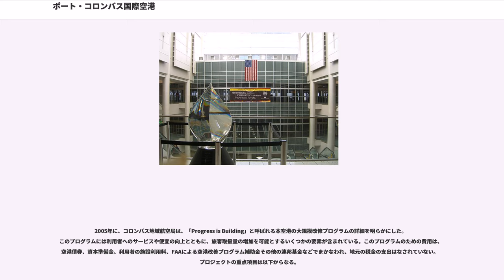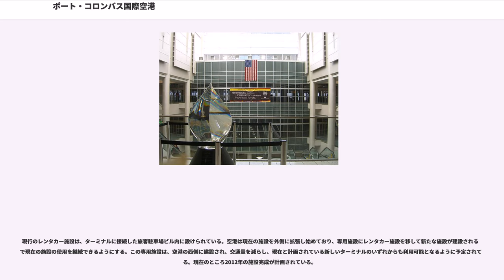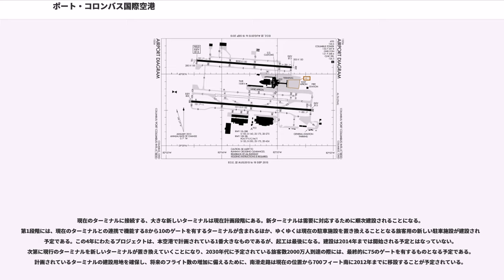ポート・コロンバス国際空港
コロンバス_(オハイオ州)

ポート・コロンバス国際空港（ポート・コロンバスこくさいくうこう、、IATA：CMH、略称ポート・コロンバス）は、アメリカ合衆国オハイオ州コロンバスにある国際空港である。コロンバス市のダウンタウンから東およそ10キロメートルの距離にある。オハイオ州内の主要な空港の1つ。

本空港は、コロンバス地域空港局（）により近隣のリッケンバッカー国際空港・ボルトン空港とともに管理されている。空港コードの「CMH」は、現在では使われていないColumbus Municipal Hangarという名称の略である。主に旅客空港として、14の航空会社によって、37の空港に対し1日当たり180の直行便が就航している。2006年には旅客数が670万人を超えた。本空港は、オハイオ中央部の最大の旅客空港であり、クリーブランド・ホプキンス国際空港に次いでオハイオ州内で2番目に利用者が多い（全米では57位（2005年））。アメリカウエスト航空は2003年まで本空港を地域のハブ空港として運用しており、その後、スカイバス航空が本空港をハブ空港として、2007年5月22日に運航を開始した。

本空港は、2つの州間高速道路（270号線（北東側）および670号線（西側））に面していることから、車でのアクセスが容易である。主な空港接続道路は、670号線に直接接続しているInternational Gatewayであり、空港へのアクセスはシンプルなものとなっている。

本空港は、地元の芸術品を多く展示していることでも知られており、子供たちの絵画その他の寄贈品などがある。コンコースBへのセキュリティチェックポイントのすぐ前に設置されているBrushstrokes in Flightと名づけられた彫像（ロイ・リヒテンシュタイン製作）が一番知られている。

本空港はもともと、チャールズ・リンドバーグが1929年7月8日に、ニューヨークからロスアンゼルスまでの大陸を鉄道と航空路で横断するルートのうち、東側の空路の起点として選んだ場所に開港した。ニューヨークからの旅客は、ペンシルバニア鉄道の豪華な夜行急行でコロンバスまで移動し、コロンバスからオクラホマ州ウェイノカまで空路で、ウェイノカからニューメキシコ州クローヴィスまで再び鉄道で、最後にクロービスからロスアンゼルスまで空路で移動をした。当初の空港のターミナルビルや格納庫は今でも存在し利用されている。かつてのターミナルビルはリニューアルされてレンタルオフィスとして用いられ、当初の格納庫は今でも空港の業務に用いられている。

1939年まで本空港には1日当たり14便が就航していた。このうちの10便は大陸横断および西部航空（トランス・ワールド航空の前身）であり、残りの4便はアメリカン航空の便であった。トランスワールド航空の平均旅客数は、このころ1日当たり21人であった。13年後の1952年には、東西に伸びる滑走路は4,500フィートから8,000フィートに延伸され、当時中西部で最も長い滑走路となった。

開港50周年にあたる1979年には、7,000万ドルを費やして施設の改修が完成した。この改修で、空港の対応可能な便数は1日当たり250便に拡大し、それぞれのゲートに直接航空機に搭乗可能なジェットウェイが設置された。10年後の1989年、1,550万ドルを要した7つのゲートを備える2つ目のコンコースが完成し、USエアウェイズに独占的に使用された。第3のコンコースは1995年に完成し、現在ではコンコースCとされている。

1998年から2000年にかけて、相次いで空港の拡張および改修プロジェクトが完成した。この中には1998年に行われた店舗の追加や、新しいフライト・インフォメーションのディスプレイの導入、照明の強化、床面の改善、新しいフード・コートの設置などの2500万ドルをかけたターミナルの改修が含まれている。

またネットジェッツ社向けの新しい格納庫やオフィススペースが1999年に完成した。9,200万ドルをかけた新しいパーキングガレージや、地下からのターミナル入り口、レンタカー設備、地上交通機関のためのスペース、2階層8車線のターミナルへのアクセス道路、新しいアトリウムやエントランスが2000年に完成した。2004年4月25日には、195フィートの高さの新しい管制塔がはじめて業務を開始し、2025年までに予定されている施設整備の第一歩となった。

本空港は2,164エーカーの敷地を有し...